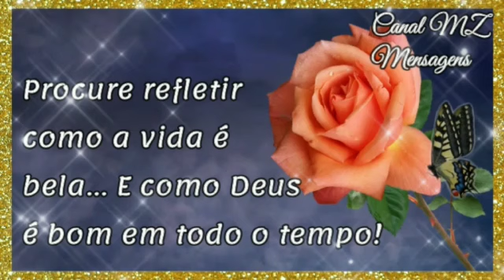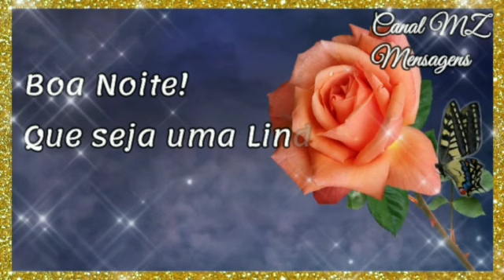Boa Noite! Linda Mensagem para Compartilhar! Reflita como a vida é bela!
Boa noite! Espero que goste desta linda mensagem de boa noite!
Estou muito Feliz em ter você aqui!
Deixe seu joinha, comenta e compartilha!
Atenciosamente MZ!